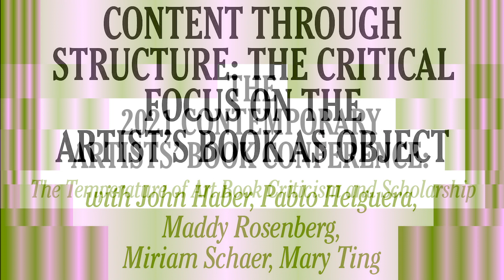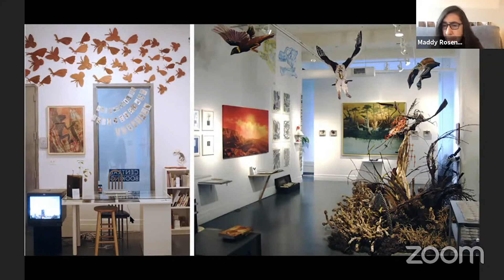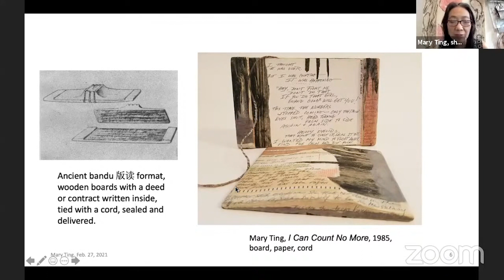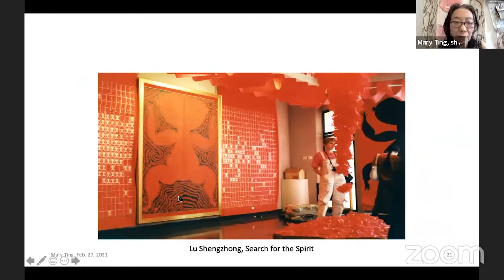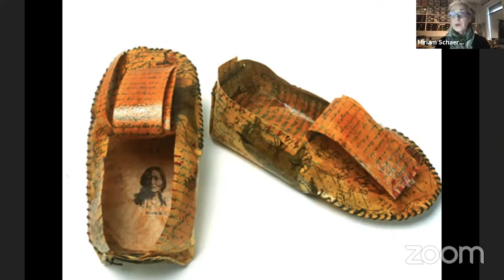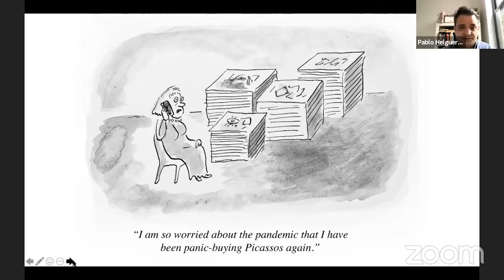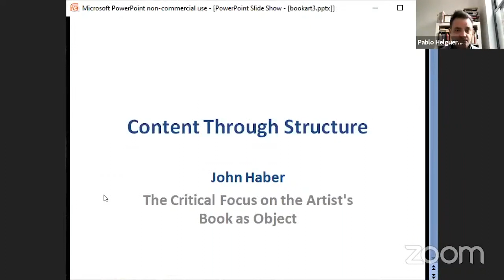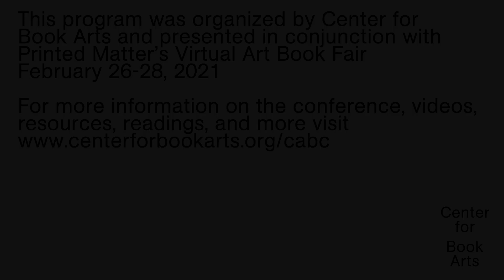CABC 2021: Content Through Structure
with John Haber, Pablo Helguera, Maddy Rosenberg, Miriam Schaer, and Mary Ting

This panel took place on February 27th, 2021 as part of the Contemporary Artists' Book Conference organized by Center for Book Arts, presented in conjunction with Printed Matter's Virtual Art Book Fair.